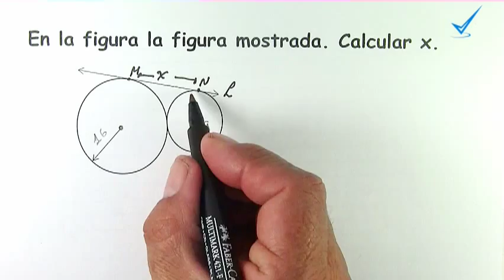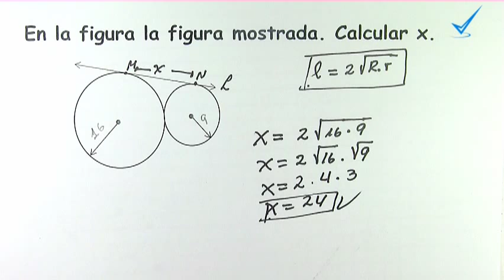Relaciones Métricas: Hallar el segmento tangente común a dos circunferencias tangentes exteriores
enseña a hallar el segmento tangente comun común a dos circunferencias tangentes exteriores.
El segmento tangente común a dos circunferencias tangentes exteriores es igual,  al doble de la raíz cuadrada  del producto  de los radios de las circunferencias tangentes